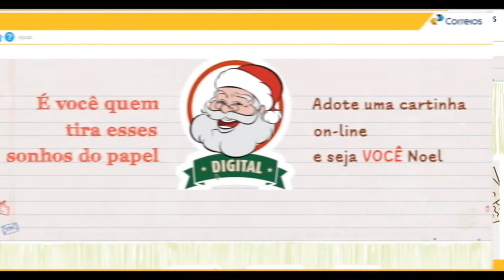JornaldaOnda 15.11.21 -COMEÇA A CAMPANHA DO "PAPAI NOEL DOS CORREIOS" DE 2022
I CORREIOS I

COMEÇA A CAMPANHA DO ‘PAPAI NOEL DOS CORREIOS’ DE 2022